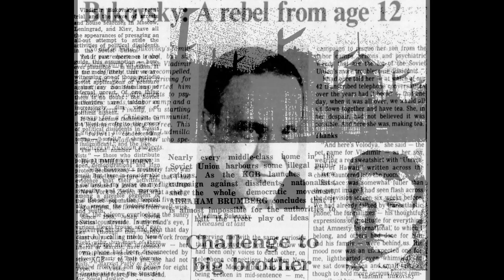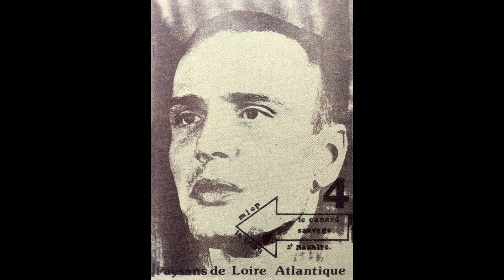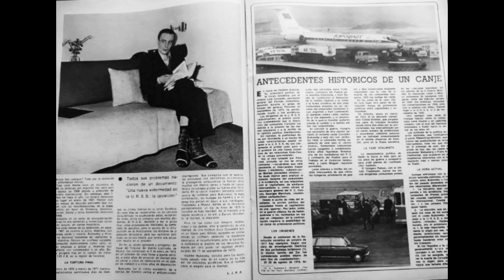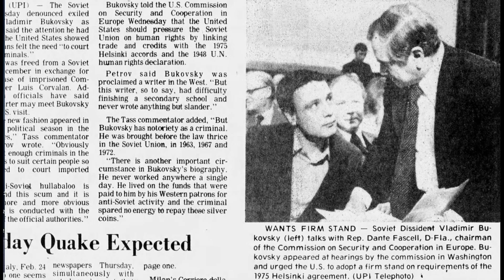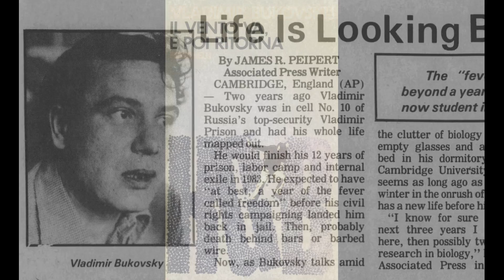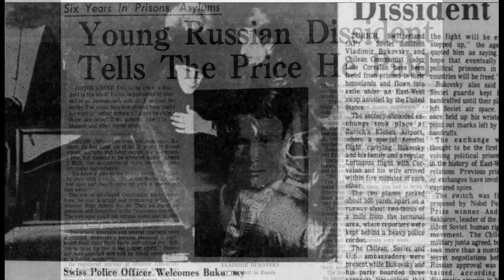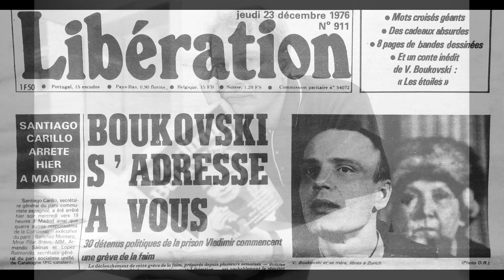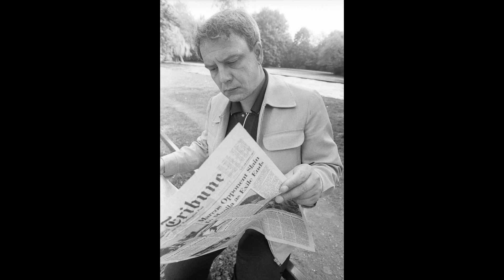Владимир Буковский: "Это государство и я несовместимы".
"К 16 годам все факторы, влиявшие на меня в течение детства, проявилось, и я внезапно осознал: "Я не могу жить в этом государстве. Мы несовместимы". Следовательно, остальное не имело значения; я знал, что всё равно не смогу там жить. Можно сказать, что у меня аллергия на эту систему; это было почти биологической реакцией. У меня действительно не было выбора. Соблюдение правил было просто бесполезно. Они все пытались предложить мне сделки, но сделка может быть заключена только в том случае, если она чем-то тебе выгодна".